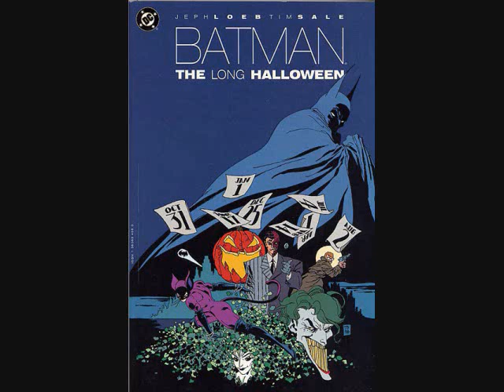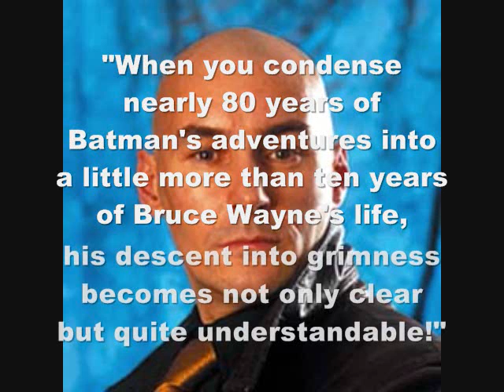How Old is Batman?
For S's and G's. I attempt to discern the age of Batman from context clues in comics. Too much free time? Maybe, but it was fun.

Note: I think Newsarama actually deleted their Grant Morrison interview. Bah...